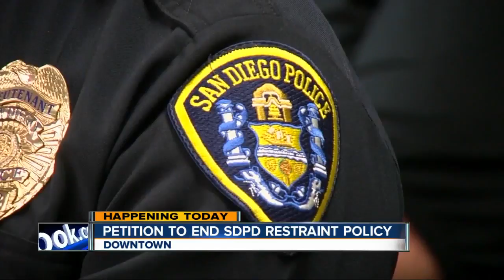City leaders to receive petition to end police restraint policy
A group will hand-deliver their petition to have San Diego police end the use of any neckholds.